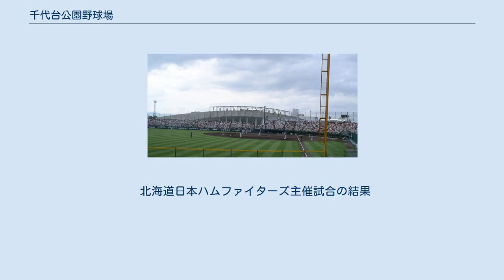千代台公園野球場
千代台公園野球場（ちよがだいこうえんやきゅうじょう）は、北海道函館市の千代台公園にある野球場。
愛称はオーシャンスタジアム。
 千代ヶ岱町（現在の千代台町）にある旧七一部隊（千代ヶ岱陣屋）跡地が、建設省（当時）から緑地帯に指定されたのを契機として総合運動場建設を計画し、野球場は1951年（昭和26年）に完成した（当初の名称は千代ヶ岱球場）。
1992年（平成4年）から1993年（平成5年）にかけて行った全面改修の際には愛称を公募し、「オーシャンスタジアム」になった。
これは、社会人野球チーム函館太洋倶楽部の本拠地であることから「太洋」の意味を持つ「オーシャン」に由来している。
 後述するように、施設の老朽化や土の固さなどを理由に、2019年はプロ野球の試合が開催されなかったことから改修が行われ、2020年に完了した。
 2004年に北海道へ本拠地移転した北海道日本ハムファイターズが準本拠地として主催試合を毎年開催しているが、2019年は収容人員不足や内野の土の硬さを理由にカードが組まれなかった。
そのほか、日本ハム以外の他球団によるイースタン・リーグ公式戦も開催している。
『北海道学生野球連盟』の試合や『全国高等学校野球選手権南北海道大会』函館支部予選が行われている。
 北海道日本ハムファイターズ主催試合の結果